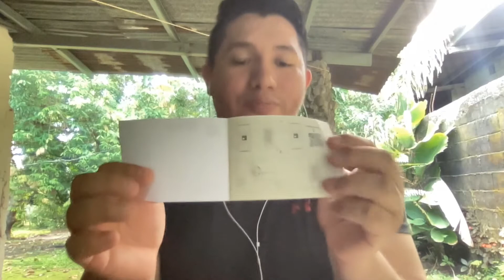Huawei Band 6||Unboxing en Español